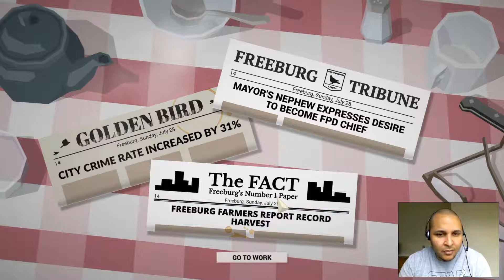Let's Play - This is the Police - (Part 6) Officers Down, Need Backup!!!!!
This Is the Police is a strategy/adventure game set in a city spiralling the drain. Taking the role of gritty Police Chief Jack Boyd, you'll dive into a deep story of crime and intrigue.

Will Jack reach his retirement with a nice stack of bills, or will he end up broken ... or worse?